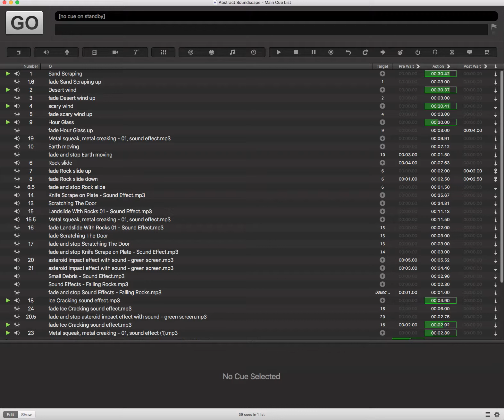Abstract Art Sound Design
Sound Design for an abstract art piece